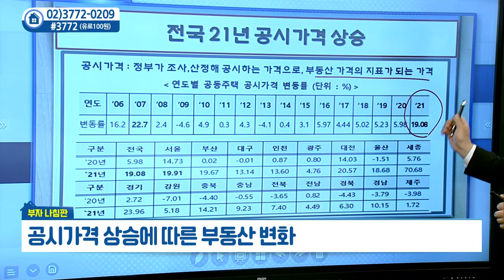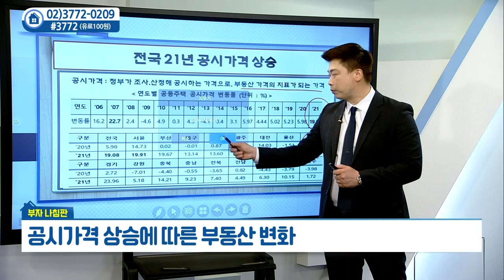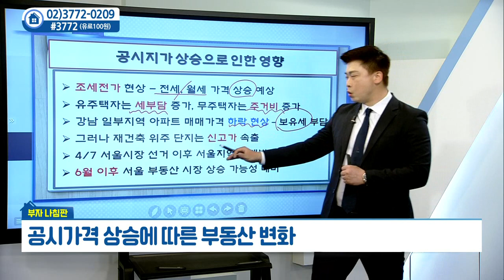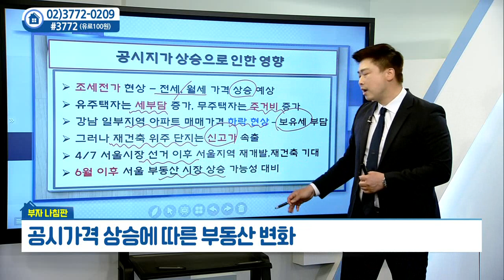공시가격 상승에 따른 부동산 변화_부동산미디어그룹 박대근 (20210406)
공시가격 상승에 따른 부동산 변화